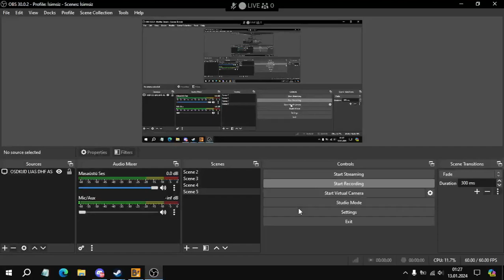- Brick Rigs The Nuke